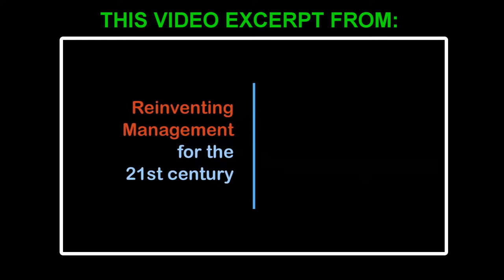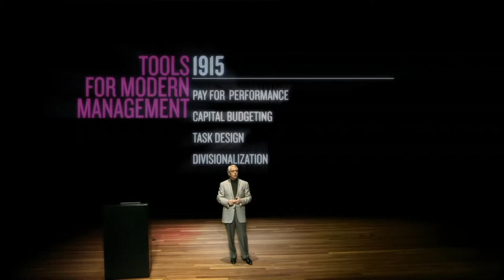Management 1.0 Origins and Purpose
Gary Hamel presents a really good, quick overview of the origins of our current bureaucracy and using this information as a starting point, it is easy to see what we have today as the "operating system" or our organizations is outdated and as he has put it, it's like a worn-out "plow horse." If organizations are to be entrepreneurial, the Management 1.0 version of the "technology of human accomplishment" will not do the job. Full version of video
v27.1